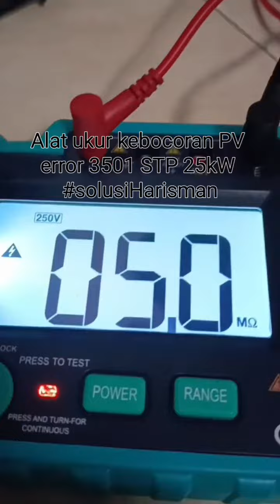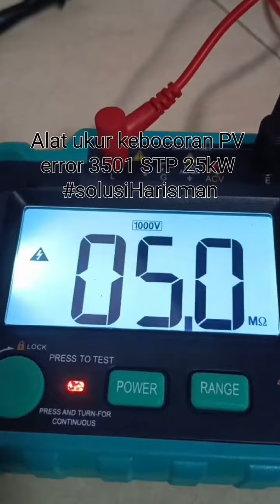Test nilai insulasi alat buat mencari titik persoalan error 3501 SMA STP 25kW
Test nilai insulasi alat ini bisa mengukur hingga 2G ohm. Alat ini buat mencari titik persoalan error 3501 SMA STP 25kW